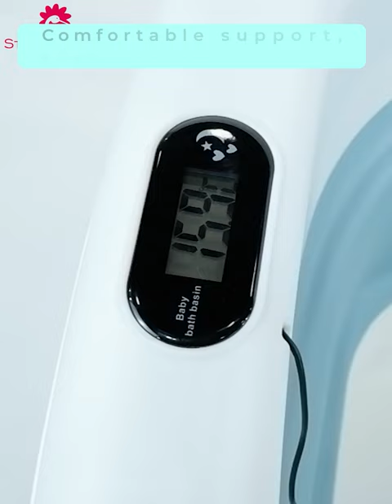StarAndDaisy Folding Bathtub for Kids Children and Adult Super Large Mega Size Bathtub With Streamer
Are you looking for a beautiful and functional family bathtub? Look no further than StarAndDaisy folding bathtub! This bathtub is perfect for children and adults, and can be used in either the bath or the shower.

If you're looking for a bathtub that can accommodate a large family, then look no further than StarAndDaisy folding bathtub! This bathtub is super large and versatile, and will make bath time fun for everyone in your family. With its bright and cheerful colors, you'll love bathing in this bathtub!
StarAndDaisy Folding Bathtub for Kids Children and Adult Super Large Mega Size Bathtub 140cm | With Streamer

Features :
•High-quality materials
•Multi-purpose storage space
•Lock temperature design
•Stretch your long legs & enjoy the bat
•Real-time thermal, secure every second
•Thickened material, folding & durable
•Use good material to make a good bucket

Mega size bathtub with steamer available in two awesome colors, the remote-controlled multifunctional folding bathtub is carved out from environmentally friendly PP+TPE material. The Mega bathtub with steamer offers an upgraded thermal
insulation cover. It has no odor, is thicker and more durable. Perfect for a bubble bath since it is blessed with a spa and machine connection port, ozone generator, mobile hanging basket, and a rotatable/ removable massage plate that
offers foot massage. The PP ergonomic pillow makes it all worth it. The bucket lid is divided into sections to support articles like a fruit basket, bath supplies, etc. for a cozy and rejuvenating bath. The list doesn’t stop here. It has a
flip handle to put towels in. The tub is designed to bear 300 jins and the tube can be supported without deformation with a non-slip mat. Mega size multifunctional Mega bathtub online 105° tilt angle conforms to ergonomic design, headrest
and seat cushion make your body relax in the bathtub. To increase the space, you can straighten your legs for a comfortable experience; the barrel is very stable and will not shake when tilted back and forth.